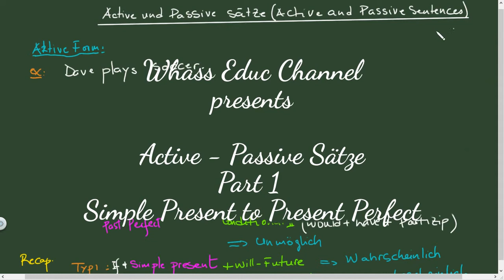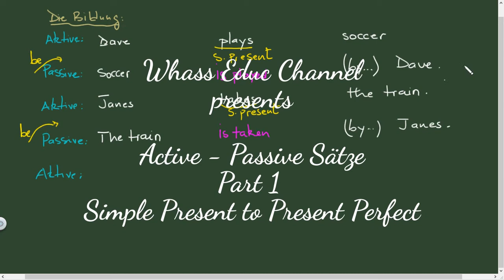Active - Passive Sätze. Part 1 Simple Present to Present Perfect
Hier wird über die Bildung des Passives Sätzes geredet, die Zeitforme Simple Present und Present Perfect